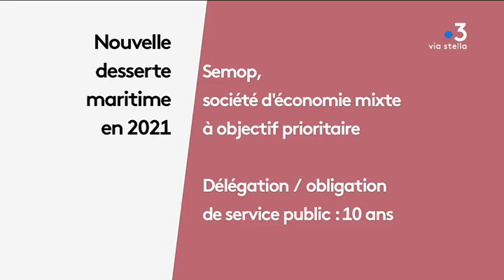Collectivité de Corse : La compagnie régionale maritime va prendre du retard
Intervenants : Vanina Borromei, Présidente de l'office des transports de la Corse ; Fabrice Murati, Représentant des personnels C.G.T. de la Méridionale.

Reportage : MORET Dominique ; CAPPAI-SQUARCINI Jennifer ; COSTA Hervé ; BARBOLOSI Frédérique ; MARTINI Wendy.